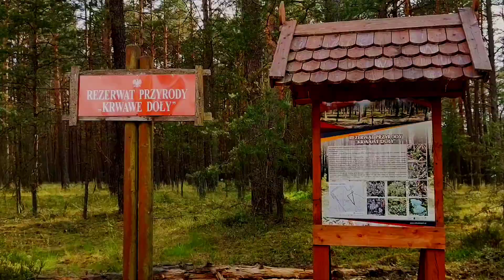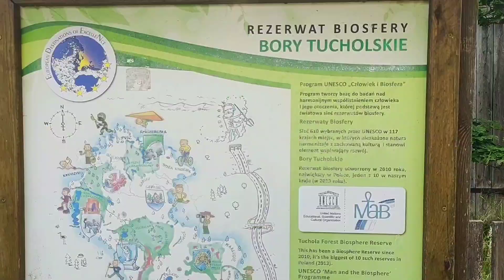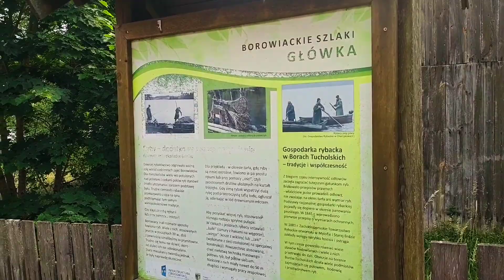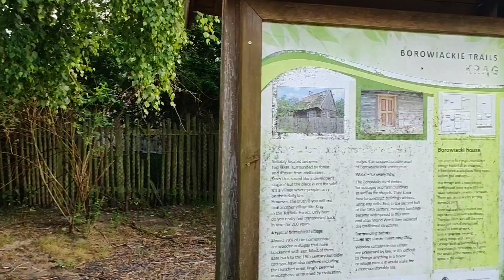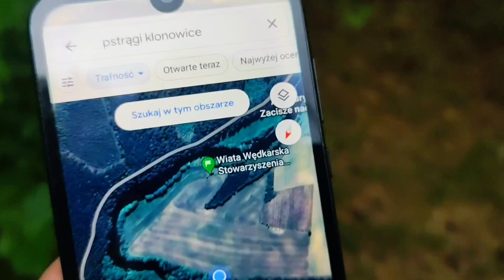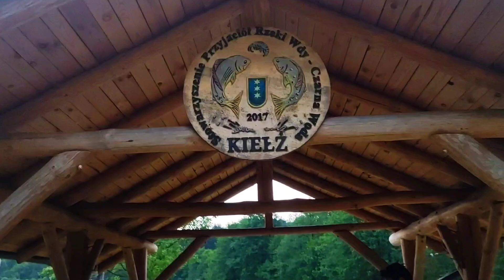Piękno Kaszubskich wód i lasów cz.1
#100. Tegoroczny czerwcowy urlop spędziliśmy na pograniczu Kaszub i Borów Tucholskich. Udało się zwiedzić kilka nowych ciekawych miejsc, pełnych urokliwych jezior, otoczonych pięknym borem sosnowym🌲
Zapraszam na pierwszą część relacji .🙂